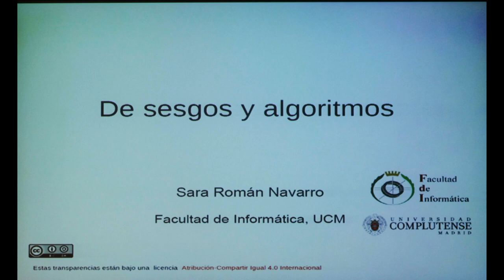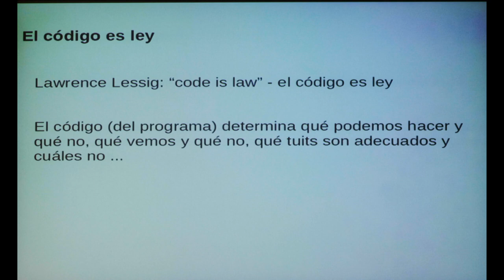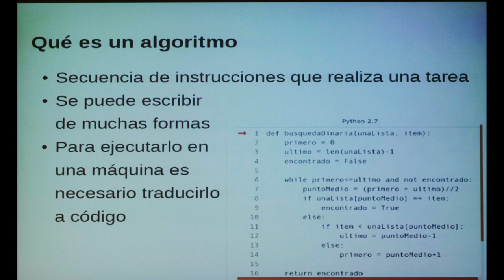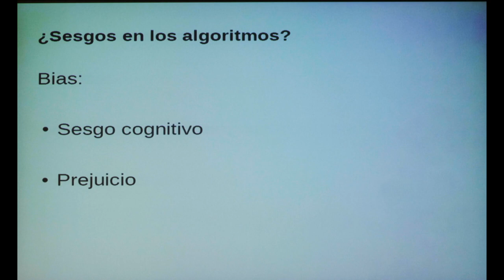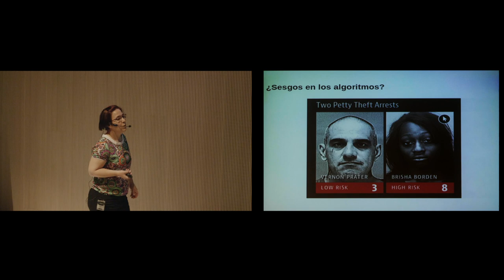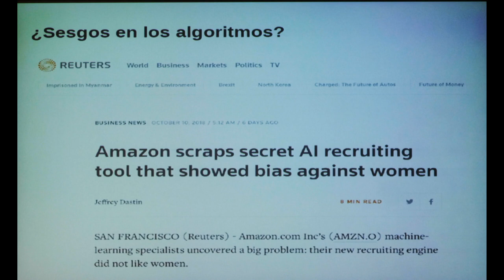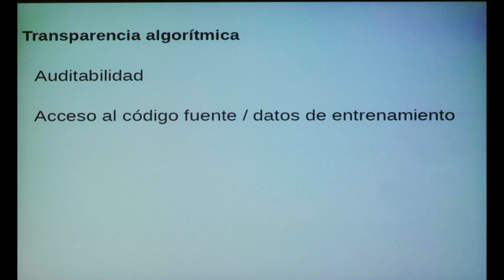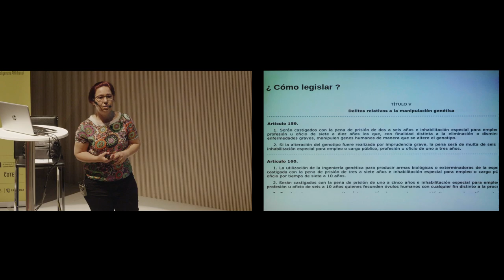Sara Román: "De sesgos y algoritmos"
Ponencia de Sara Román (11 de julio de 2019) durante Conocimientos Híbridos - Escuela de verano del Laboratorio Europeo de Inteligencia ARTificial.